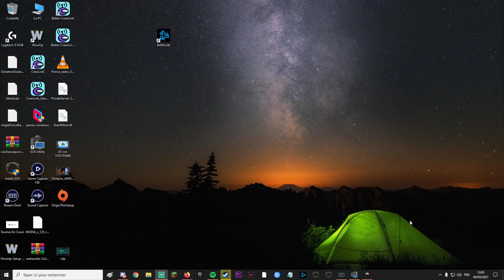COUP DUR AVEC LE GWYNT #28 - Let's play THE WITCHER 3 - PONCE REPLAY 04/03/2021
Voici un nouvel épisode du let's play The Witcher 3. Le live date du 04/03/2021.

Minia : @Glygli3

LOVE & FLEURS